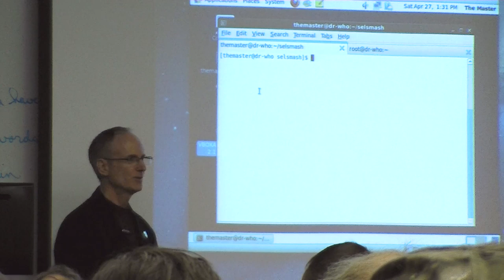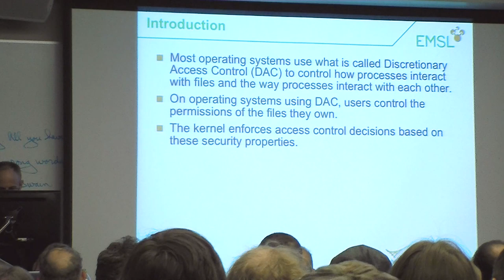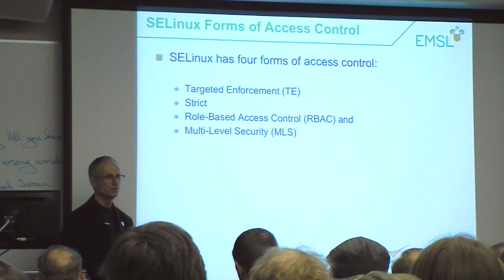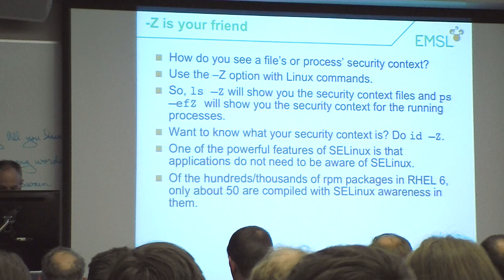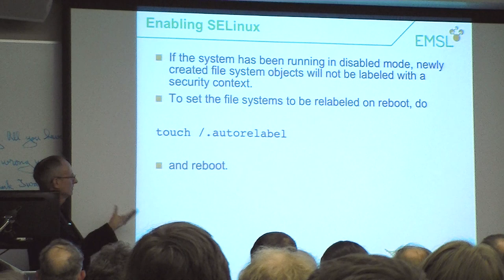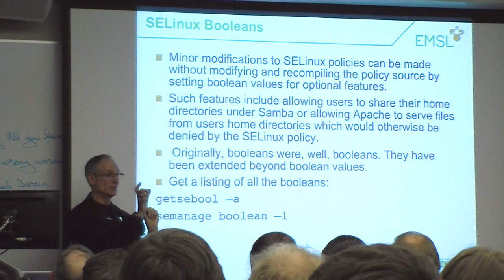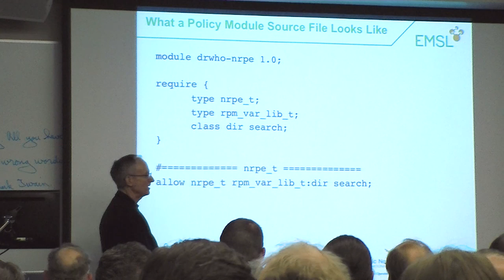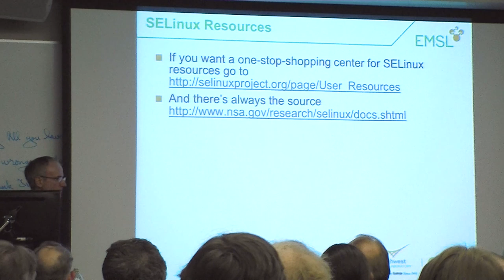SELinux For Dummies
SELinux For Dummies   -  LinuxFest Northwest 2013

Presentation by Gary Smith, Information System Security Officer, Molecular Science Computing, Pacific Northwest National Laboratory, Richland, WA.

In the beginning, the Unix file system's Discretionary Access Control (DAC) security model was simple and elegant. For decades, it was good enough for most situations but as as increasing security demands were put on DAC, it began to run out of steam.

Security Enhanced Linux (SELinux) was created by the National Security Agency (NSA) to be the most mature and complete response to the need for more secure Linux systems. Even though many distributions come with SELinux enabled by default, many system administrators disable SELinux out of fear their applications won't run. This is no longer acceptable.

Today everything from cell phones to super computers need high quality security. Imagine being able to sandbox applications such as your web browser, email client, or even a virtual machine. The traditional Linux security make this difficult or next to impossible. SELinux, however, makes this fine grain security available to everyone.

When it first arrived, SELinux seemed harder to learn and more mysterious than Quantum Mechanics. As a result, system administrators feared it. It's time to lay fear aside. SELinux for Dummies will show you what SELinux is, why it's a great addition to the security arsenal, and how to maintain and troubleshoot it.